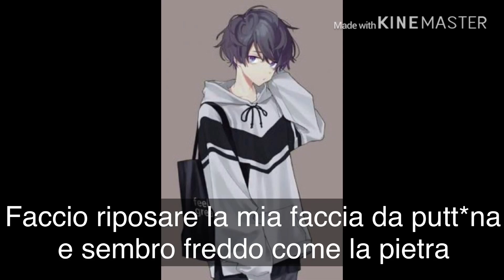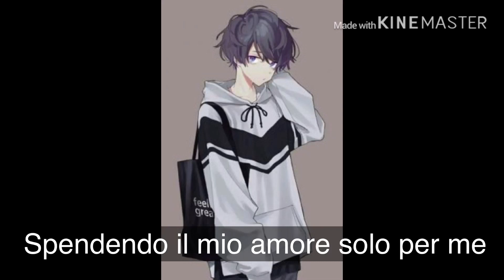||No friends|| traduzione in italiano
Scrivetemi nei commenti quale canzone volete che traduca